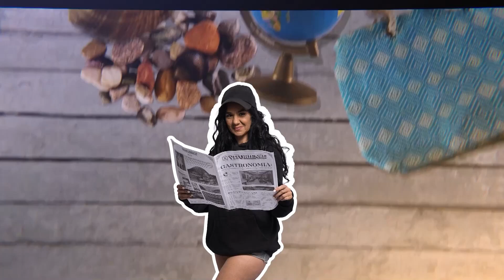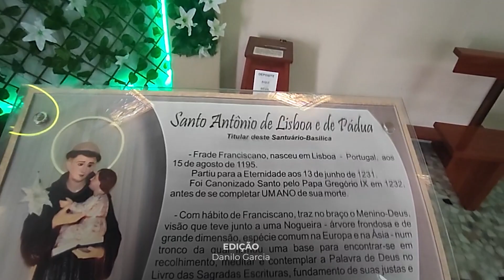UM SANTUÁRIO COM 117 JANELAS!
O Santuário-Basílica de Santo Antônio ocupa uma área de 575 m² e tem capacidade para receber cerca de duas mil pessoas. Sua construção teve início em 1956, e foi finalizada em 1976. Imponente e de belíssima arquitetura, a única basílica do Espírito Santo é simétrica nas suas formas e medidas, apresenta uma bela cúpula central de 37,74m de altura e quatro semicúpulas laterais, sua base tem forma de cruz grega, ou seja, todos os braços possuem o mesmo tamanho, são 117 janelas, e quem entra na Basílica não pode deixar de olhar para o alto e contemplar suas belas pinturas, os 20 vitrais e uma escultura do crucifixo, ambas foram feitas pelo italiano Carlo Crépaz, os afrescos pintados entre 1995 e 2002 são do artista também italiano Alberto Bogani que ofereceu  sua generosa contribuição.

Prova de que a união faz a força é que para a obra sair do papel, além dos padres, os moradores ajudaram e muito colocando a mão na massa. Mais uma prova da união dos fiéis está nos vitrais, onde os nomes das famílias que ajudaram financeiramente se encontram neles como gratidão da igreja.